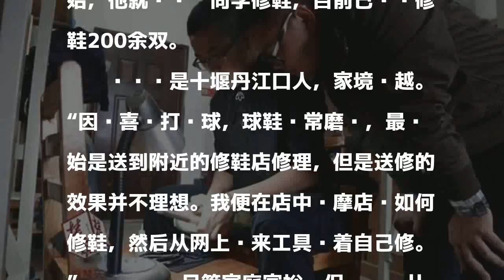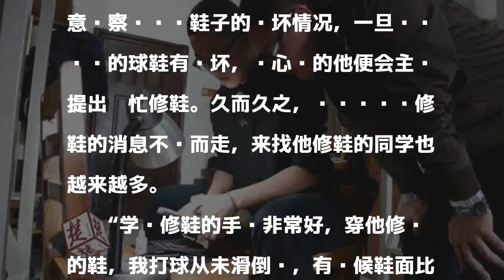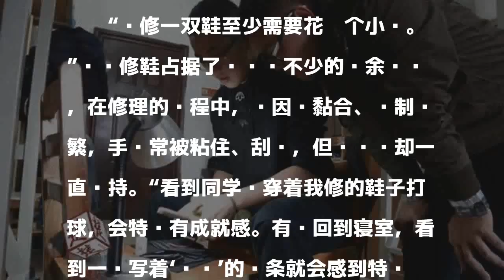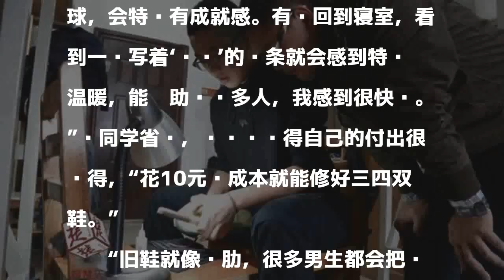大学生义务帮同学修鞋200余双：为同学省钱很值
原标题：大学生“修鞋匠”为同学义务修鞋200余双

發表評論評論如下。